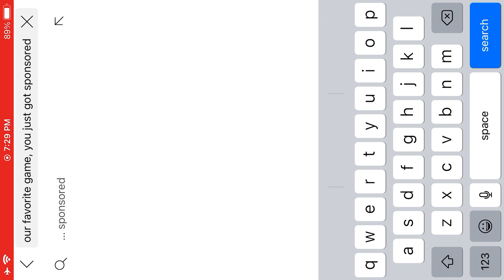Kreekcraft gets caught in 4K 📸